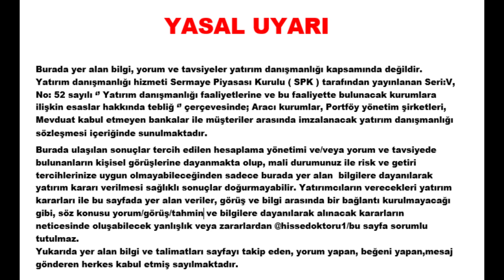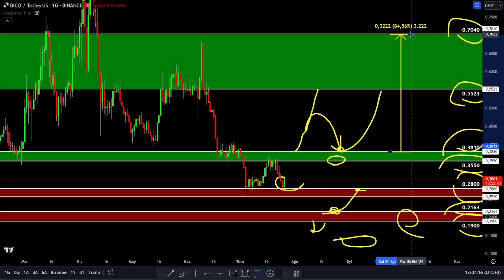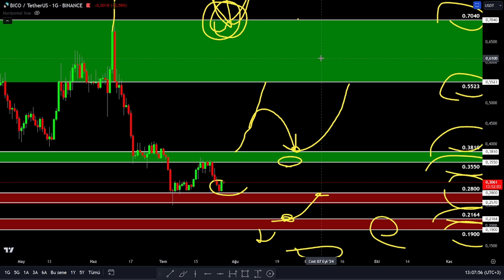BICO COİN ÖNEMLİ DESTEK VE DİRENÇ BÖLGELERİ